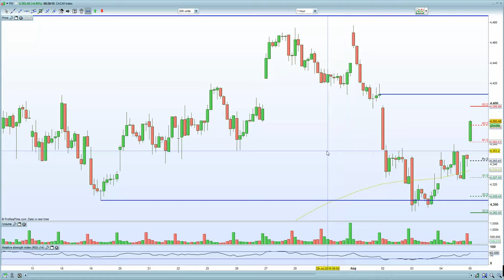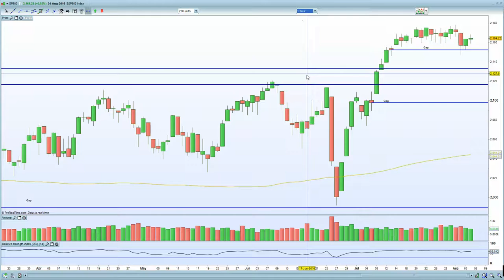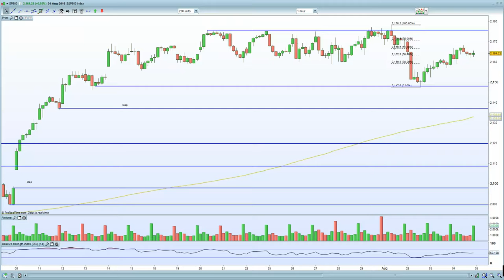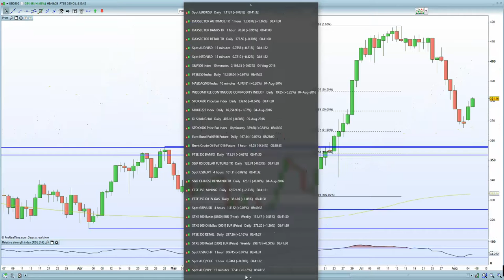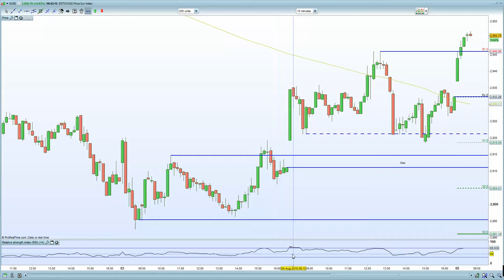FTSE 100 QE aftermath after Carneys surprise helps lift global markets. BUT EU markets lagging